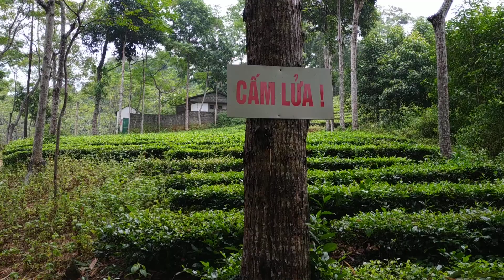CHÈ VĂN CHẤN - YÊN BÁI, MỘT TRONG NHỮNG ĐẶC SẢN CỦA VÙI NÚI RỪNG TÂY BẮC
Sau khoảng 1 tháng, đồi chè lại mọc xanh non mơn mởn. chuẩn bị cho vụ thu hoạch chật lượng, cung cấp cho thị trường những búp chè thơm ngon.